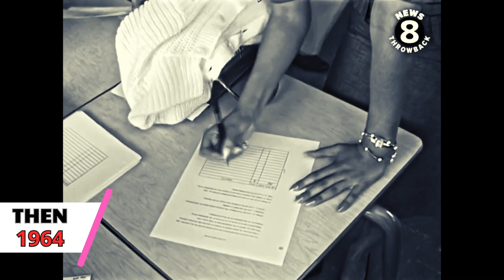Raquel Welch Then and Now: The most charismatic star of the 20th century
Explore the captivating journey of Raquel Welch, from her iconic rise to stardom in Hollywood to her enduring legacy as one of the most charismatic stars of the 20th century. In this video, we'll take a nostalgic look at Raquel Welch Then and Now, celebrating her timeless beauty and undeniable talent that made her a Hollywood legend.

From her breakout roles in the 1960s to her unforgettable performances in movies like ""Cowboys"" and ""The Three Musketeers,"" Raquel Welch mesmerized audiences with her stunning presence and magnetic charisma. Join us as we delve into her illustrious career, highlighting key moments from her early days as a Hollywood sensation to her continued impact on the silver screen.

As we reflect on Raquel Welch's journey, we'll also delve into her personal life and the fascinating facts that shaped her legacy. From her iconic Playboy covers to her status as a fashion icon, Raquel Welch remains an enduring symbol of beauty, talent, and charisma.

Don't miss out on this nostalgic tribute to Raquel Welch, a true Hollywood icon whose legacy continues to inspire generations. Watch now to discover the enchanting story of one of the most charismatic stars of the 20th century.

05:44 Raquel Welch first garnered attention with her role in ""Fantastic Voyage.""
06:35 Raquel Welch became an international charismatic symbol.
12:57 Raquel Welch starred in the controversial film ""100 Rifles"".
17:37 Raquel Welch won the Golden Globe Award for her role in ""The Three Musketeers"".